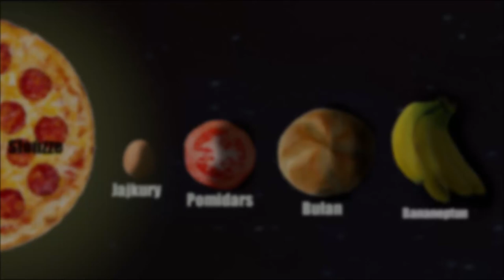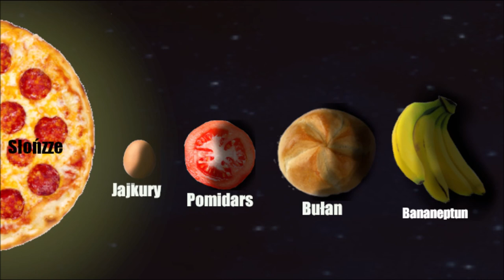Stanisław Lem, "Z dzienników gwiazdowych Iona Tichego podróż 28" (fragment)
Opracowanie graficzne i montaż: Wojciech Krzywicki
Czyta Marcin Krzywicki